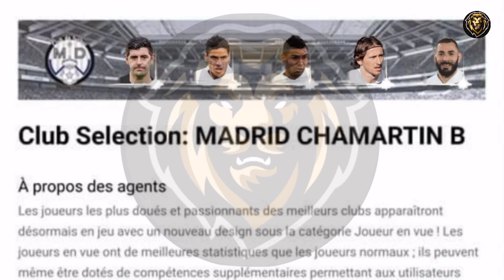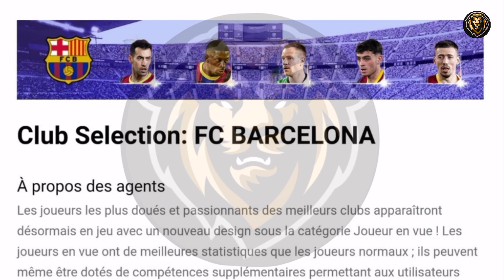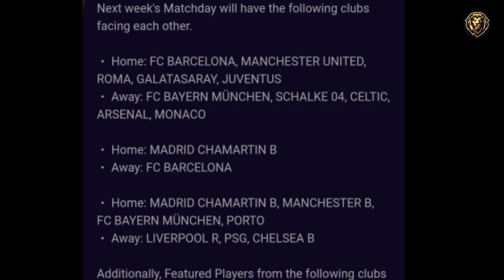OMG🤯🤯HUGE PACKS WHAT'S COMING ON MONDAY AND THURSDAY IN PES2021 ALL CONFIRMED EVENTS DETAILS| AGSPES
This Video Is About -  OMG🤯🤯HUGE PACKS WHAT'S COMING ON MONDAY AND THURSDAY IN PES2021 ALL CONFIRMED EVENTS DETAILS| AGSPES

⚕️ABOUT : "AGS PES TRICKSss" IS A YOUTUBE CHANNEL WHERE YOU WILL FIND DAILY GAMING VIDEOS.

pes 2020 black ball trick,
pes 2020 mobile tricks blackball,
pes 2020 mobile tricks blackball malayalam,
pes 2020 mobile tricks blackball box draw,
pes 2020 chinese version blackball trick,
pes 2020 today blackball trick,
pes 2020 iconic moment blackball trick,
pes 7th day blackball trick 2020,
black ball trick pes 2020,
pes 2020 barcelona blackball trick,
box draw black ball trick pes 2020